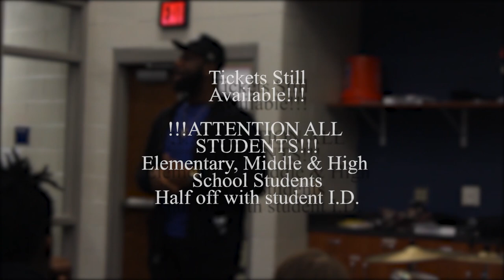The Collaboration Drum Clinic (February 1, 2019)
The Collaboration Drum Clinic brought to you and presented by Black Noyze Collective's own JT Rollerson "CrushIce"

Hosted in Charleston, SC on February 1, 2019!!!